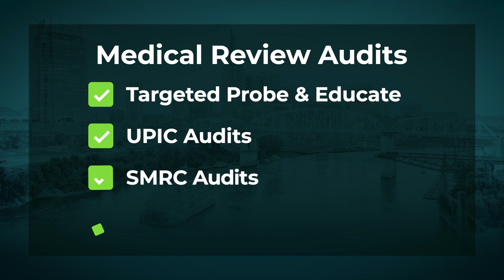4 Reasons to Attend the 2024 HPS Alliance Hospice Workshop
Join us for the 2024 HPS Alliance Hospice Workshop, where we tackle the challenge of hospice compliance in today's ever-changing regulatory environment. Our workshop delves into crucial topics like survey readiness, QAPI best practices, infection prevention and control, comprehensive assessment, hospice eligibility, hospice medical review, Medicare advantage, hospice documentation, contract negotiations, and hospice billing. Plus, we'll review the Hospice 2024 Proposed Rule, including any rate changes.

Designed to equip hospice clinical and administrative staff, including billers, with a solid understanding of Medicare regulations for compliance, our 2-day workshop offers a comprehensive foundation.

TIMESTAMPS
0:00 – Top 4 Reasons to Attend our HPS Alliance Hospice Workshop
0:37 - #1: Teresa Harbour, COO, CHAP
1:20 - #2: Comprehensive Assessment Information Update
1:48 - #3: Hospice Medical Review
2:14 - #4: Hospice Billing Updates/Medicare Advantage
2:50 - Outro

GET THE SUPPORT YOUR AGENCY NEEDS

JOIN THE HPS ALLIANCE
Our exclusive content, webinars, and ongoing industry updates enable healthcare providers to maximize reimbursement and enhance operations.

► Recent Edit is Blocking Home Health and Hospice Claims from Being Paid

Melinda A. Gaboury and D. Mark Cannon, CPA, founded Healthcare Provider Solutions, Inc. in April 2001 to provide products and services to the home care and hospice industries. Their staff of seasoned professionals serve clients nationwide, including the US territories. Healthcare Provider Solutions’ core services include home care & hospice billing and collections, receivable collection projects, outsourced coding, clinical compliance chart reviews, operational reviews, and education through seminars and webinars.